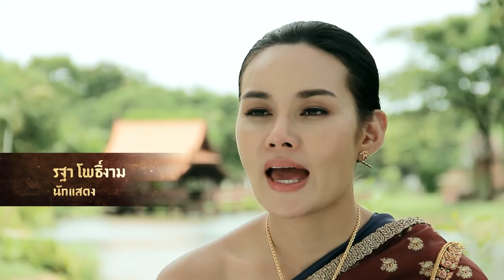คนยุคบ้านเมืองดี ศรีอโยธยา ตอนที่ 8 เจ้าจอมราตรี เจ้าจอมผู้สืบสานขนบประเพณีชาววัง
เจ้าจอมราตรี เป็นเจ้าจอมในสมเด็จพระเจ้าอยู่หัวบรมโกศ และเป็นพระญาติของสมเด็จพระพันวัสสา ได้รับหน้าที่ดูแลบุษบาบรรณ์มาตั้งแต่เด็กๆ คอยอบรมสั่งสอนหญิงสาวทั้งในเรื่องหน้าที่ที่มีต่อบ้านเมือง และวัฒนธรรม ประเพณีต่างๆ เพื่อให้หญิงสาวรับหน้าที่สืบทอดศิลปะอันงดงามของอยุธยาให้กับชนรุ่นหลังต่อไป เป็นตัวละครสมมติที่สร้างขึ้น

ติดตามชม "คนยุคบ้านเมืองดี ศรีอโยธยา" รายการพิเศษที่จะช่วยเพิ่มอรรถรสก่อนชมภาพยนตร์ซีรีส์ "ศรีอโยธยา"
► ทางช่อง True4U ฟรีทีวี หมายเลข 24
จันทร์ - ศุกร์ เวลา 09.00 น. | เสาร์ - อาทิตย์ เวลา 08.30 น. และทุกวัน หลังข่าวในพระราชสำนัก
► TrueID App จันทร์ - ศุกร์ เวลา 09.00 น. | เสาร์ - อาทิตย์ เวลา 12.00 น.
► ทางช่อง True Inside SD หมายเลข 38 และ True Inside HD หมายเลข 113 , 335 ทุกวันเวลา 11.57 น., 17.52 น. และ 22.17 น.
► ชมย้อนหลังได้ทาง TrueVisionsOfficial Youtube ทุกวัน เวลา 12.00 น.

ภาพยนตร์ซีรีส์ “ศรีอโยธยา” กำหนดออกอากาศวันที่ 5 ธันวาคม 2560 โดยจะออกอากาศ ทุกวันจันทร์ และวันอังคาร เวลา 20.30 – 22.00 น. ทาง
► ช่อง True Thai Film หมายเลข 236 และ 53
► ช่อง True Film Asia หมายเลข 237 และ 54
► ช่อง True Asian Series (HD) หมายเลข 120 (SD) หมายเลข 239
► ช่อง True Plook Panya (HD) หมายเลข 111 (SD) หมายเลข 37